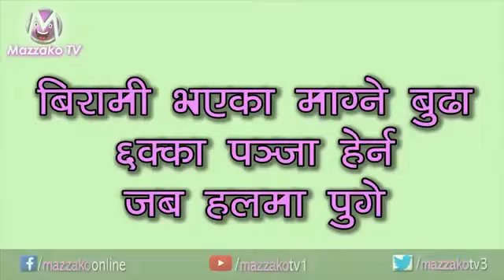chhkka panjaa movie यस्तो छ बिरामी माग्ने बुढाको वास्तविक अवस्था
मज्जाको टिभी बाट